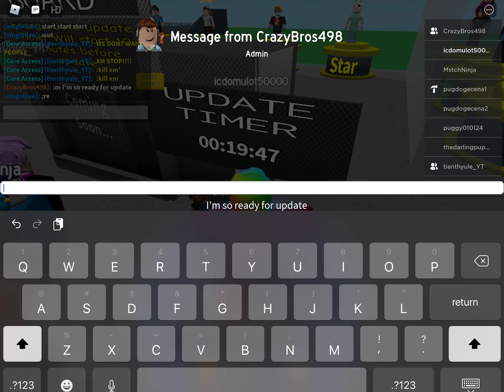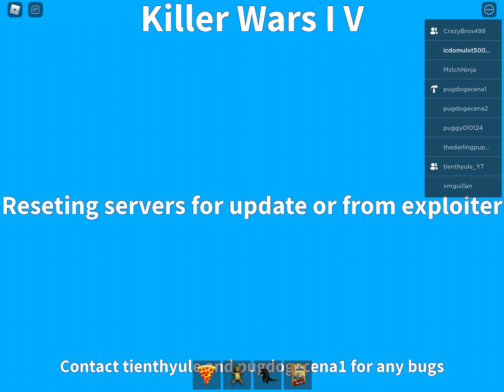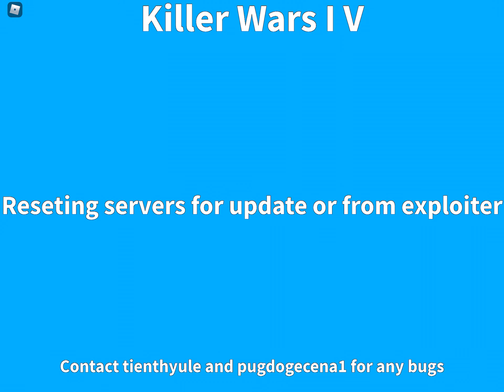Killer Wars I V New Update Countdown